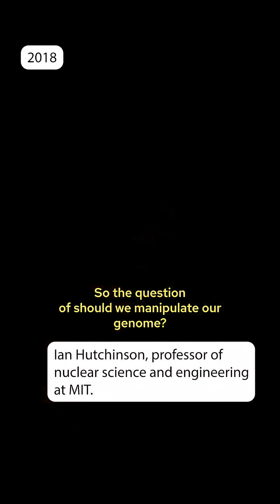Should we manipulate our genome? Professor Ian Hutchinson asks the question